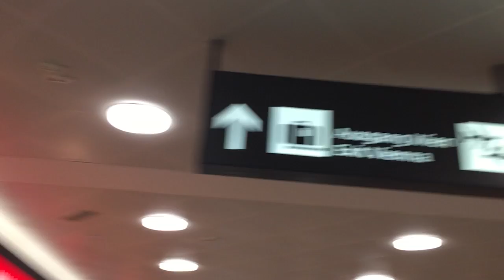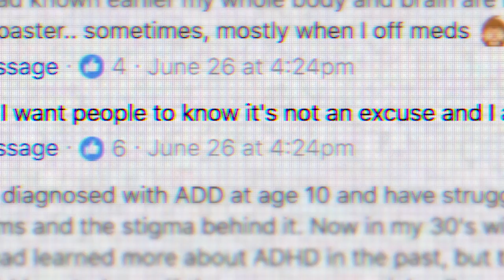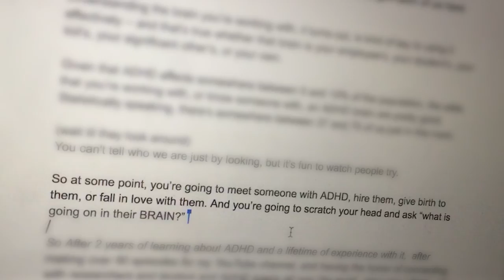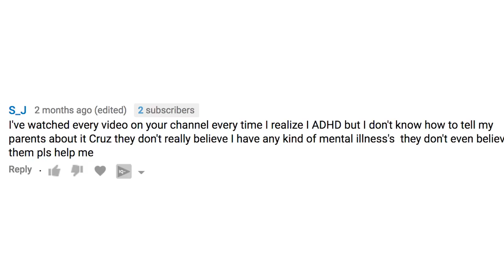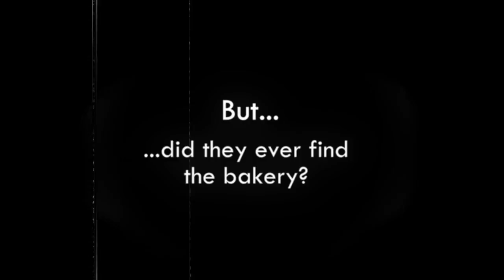Road Vlog: Behind the Scenes at TEDx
Hello Brains!

This is the last Road Vlog for awhile -- we're home now and happy to be back to making regular content! We took a little extra time with it to give you a true behind the scenes peek at the TEDx experience (thank you for your patience!!!)